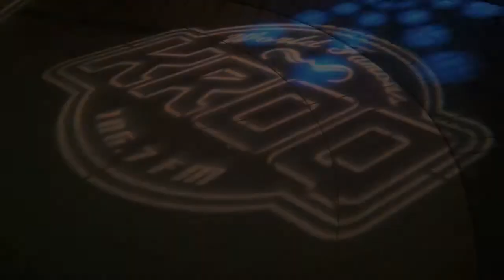KROQ 21st Almost Acoustic Christmas Night 1 December 11, 2010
Highlights from the 21st KROQ Almost Acoustic Christmas, Night 1.  Held at Gibson Amphitheater in Los Angeles, CA on Saturday December 11, 2010.  Featuring; Switchfoot, Anberlin, The Dirt Heads, Bad Religion, Jimmy Eat World, My Chemical Romance, Social Distortion and Smashing Pumpkins